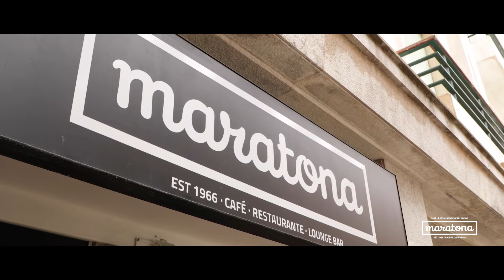MARATONA // VÍDEO PROMOCIONAL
Produção de vídeo promocional para o café/restaurante Maratona, nas Caldas da Rainha.
• A sua empresa precisa de uma presença Digital? Converse connosco! •

A @oonify é uma empresa de marketing digital focada e especializada em Design Gráfico, Webdesign, Social Media, Produção de Vídeo e Fotografia, SEO, Vendas Online e Lançamento de Infoprodutos.